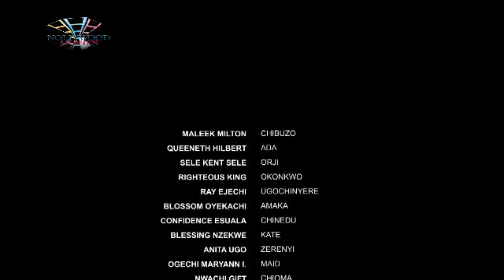OUR FATHER'S SINS {SEASON 7} {NEWLY RELEASED NOLLYWOOD MOVIE} LATEST TRENDING NOLLYWOOD MOVIE #2024